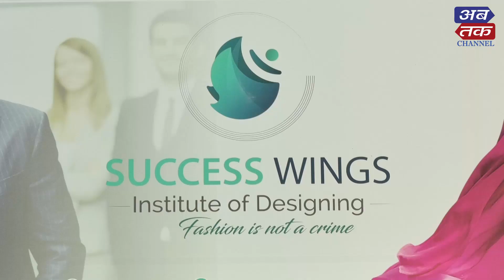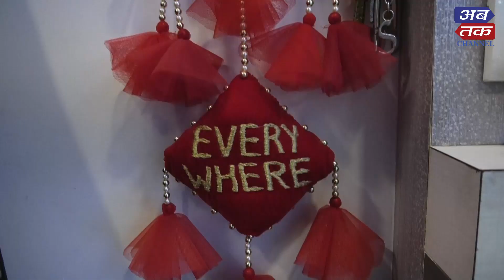કલાનો પર્યાય કચ્છ!! કચ્છી કળાની બારાક્ષરી શીખવી છે ? તો જરૂરથી સંપર્ક કરો સક્સેસ વિંગ્સનો